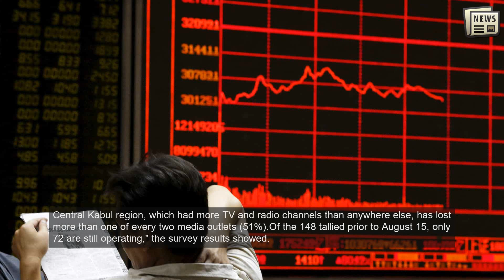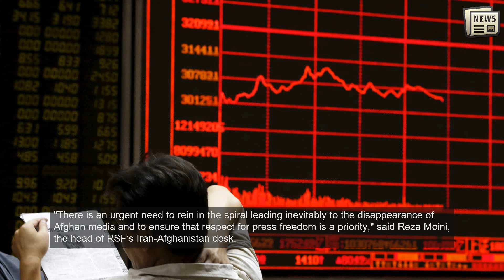Over half of Afghan journalists lost jobs with Taliban takeover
ISLAMABAD: The Taliban takeover of Afghanistan in August this year has deprived more than half of Afghan journalists of their jobs as over 40% of media outlets that were functional in the war-ravaged country had stopped operations.